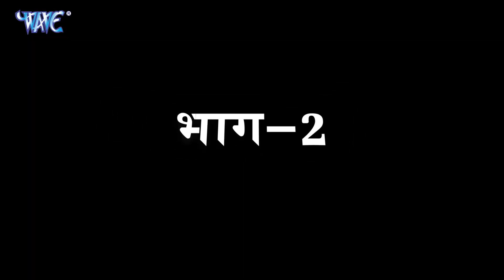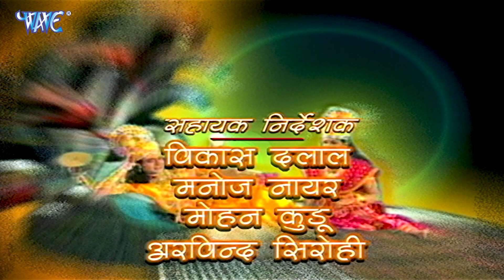देखी कइसे लक्ष्मी माता विष्णु भगवान के परम भक्त के राक्षश लोग से कइसे बचइली Episode 2